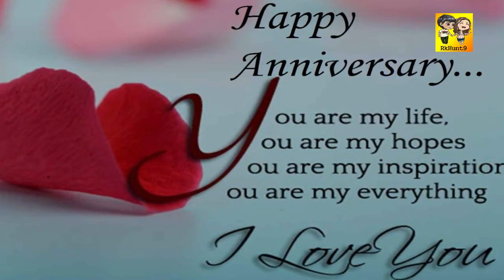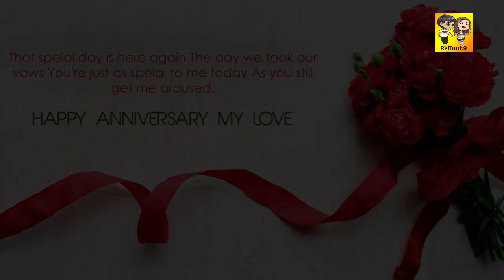Marriage Anniversary Wishes 2022 💓 Anniversary WhatsApp Status Video Download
Happy Marriage Anniversary Wishes Video 💓 Anniversary Song 💓 Anniversary Status

Content and Services are provided for educational or personal use only and are not to be used by you for any commercial purpose.